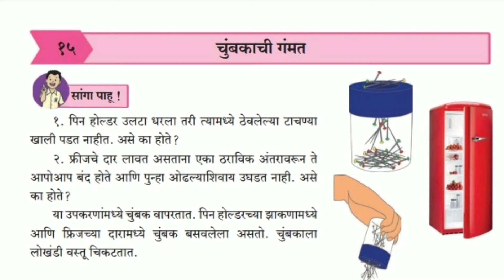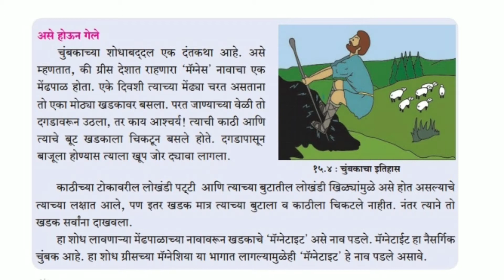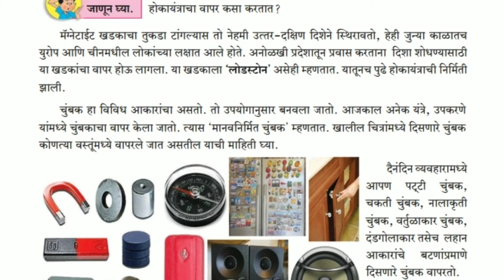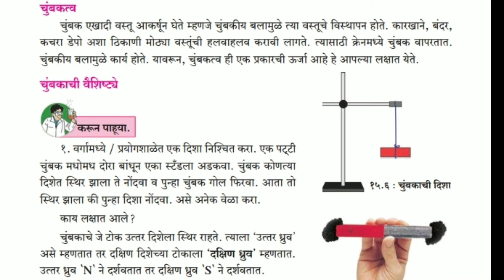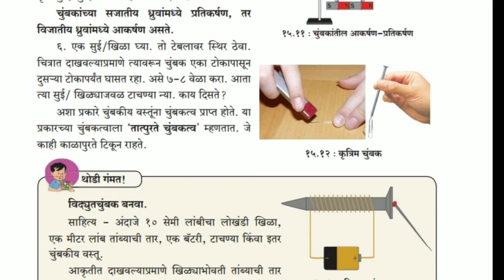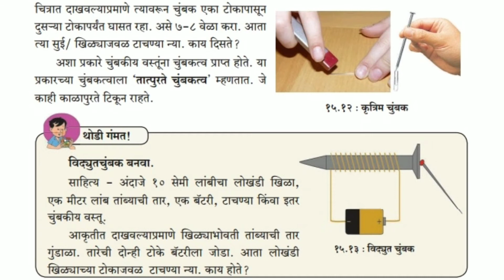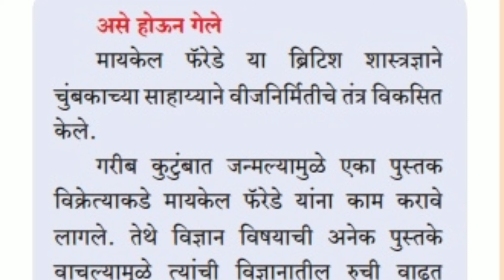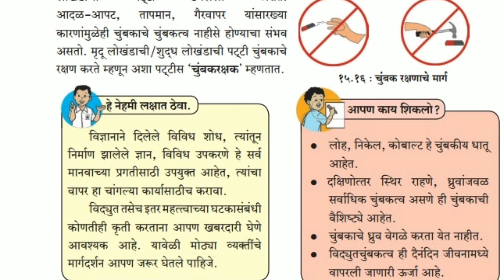| Subject Science | Standard six | चुंबकाची गंमत | Lesson 15 | सुनिता काटम | Sunita Katam | ‌